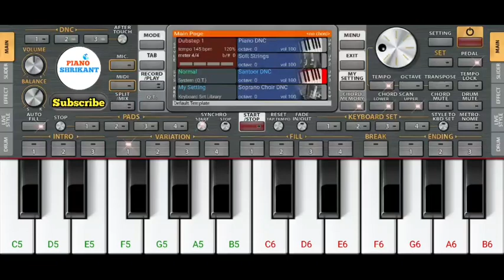Mera Dil Ye Pukare Aaja | mere gham ke sahare aaja | bheega bheega hai sama full piano song piano